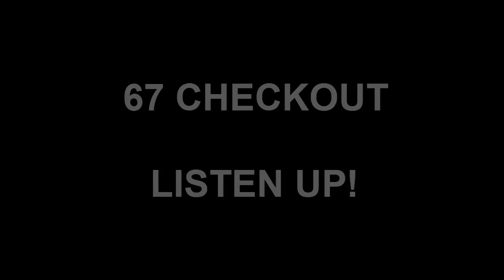67 Checkout - 17's is Common But Is There A Better Way?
I think most of us go 17's with 67 left. But there's a better/safer/less risky option.